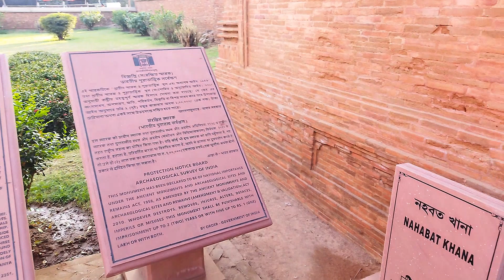বিষ্ণুপুরের রাধেশ্যাম মন্দির যা আপনাকে মুগ্ধ করবেই ||Temple Bishnupur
বিষ্ণুপুরের রাধেশ্যাম মন্দির যা আপনাকে মুগ্ধ করবেই
Story of a Temple(Radheyashyam Temple Bishnupur)